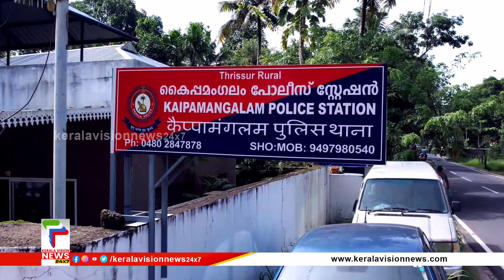അറുപത്കാരിയെ പീഡിപ്പിച്ച് സ്വര്‍ണ്ണമാല കവര്‍ന്ന കേസിലെ പ്രതി അറസ്റ്റ് | thrissur news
തൃശ്ശൂര്‍  കയ്പമംഗലത്ത് അറുപത്കാരിയെ  പീഡിപ്പിച്ച്  സ്വര്‍ണ്ണമാല കവര്‍ന്ന കേസിലെ പ്രതിയെ പോലീസ് അറസ്റ്റ് ചെയ്തു. കൂരിക്കുഴി ആശാരിക്കയറ്റം സ്വദേശി  എ.ടി.എം രാഹുല്‍, അപ്പു രാഹുല്‍ എന്നീ പേരുകളിലറിയപ്പെടുന്ന തോട്ടുപറമ്പില്‍ രാഹുലിനെയാണ് കയ്പമംഗലം പോലീസ് അറസ്റ്റ് ചെയ്തത്.

About COA